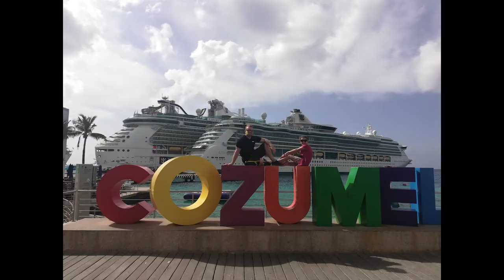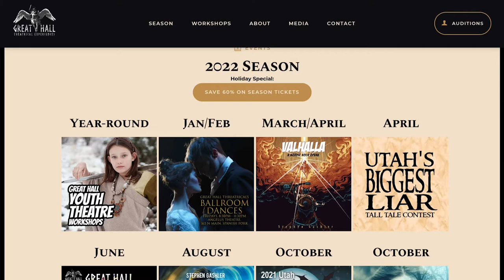Our Adventures in 2020 and 2021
Wrestling cats, five albums, two new musicals, viral videos, awesome vacations, and more. For our family, 2020 and 2021 were epic!